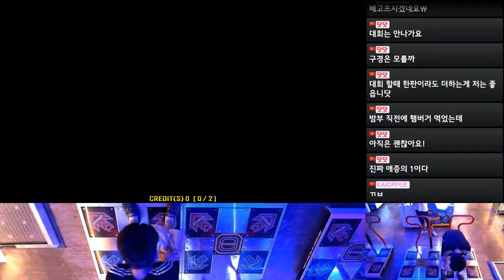Will-O-The-Wisp - BanYa D20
AV : 670, Dark BGA, Old Skin
Pump it up XX 20th Anniversary
20190405